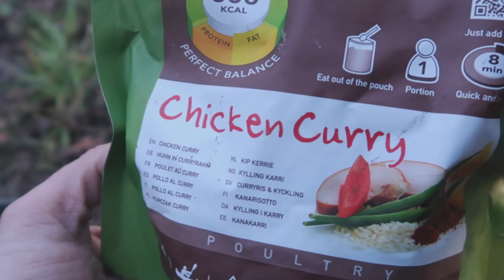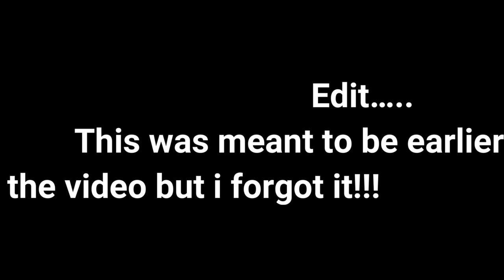URBAN STEALTH CAMPING / poncho shelter / bivvy camping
A quick overnight urban camp a mile away from home, using a poncho and bivvy bag as a low profile lightweight sleep system

Dave outdoors

401 files

A list of a few of the products I use in this video and many other videos, the kit I cary varies from time to time depending what trip I go on:

Trangia stove fuel stove

Zebra billy can

UCO candle lantern

Therma rest z lite

DD superlight tarp tent

OEX Tent

DD multicam tarp

DD superlight tarp

DD under blanket

DD frontline hammock

DD superlight hammock

DD mosquitoe net

Tent - Lanshan 2

Bag - Osprey Exos 48

North Face waterproof jacket
Termarest x-therm sleeping mat

Gas stove

Toaks 550ml cup

Silky folding saw

Bushbox XL titanium wood stove